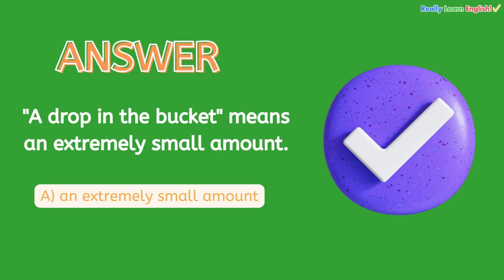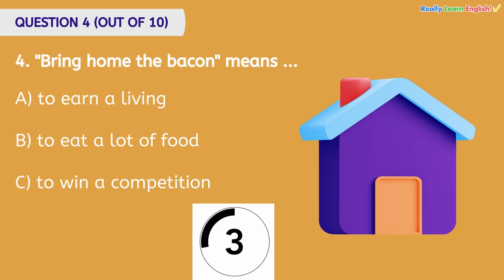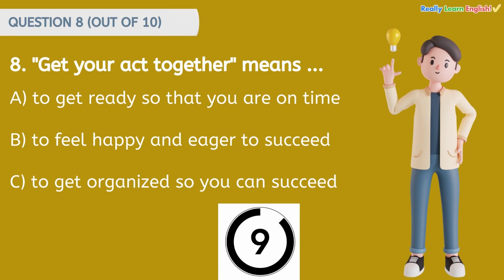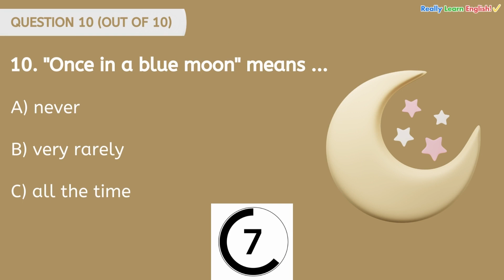English Idioms Quiz: "A Drop in the Bucket" and More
How well do you know these English idioms? Take this fun English idioms quiz to find out! In this video, we'll be testing your knowledge of 10 popular English idioms, including "a drop in the bucket", "beat around the bush", and more. See how many you can get right!